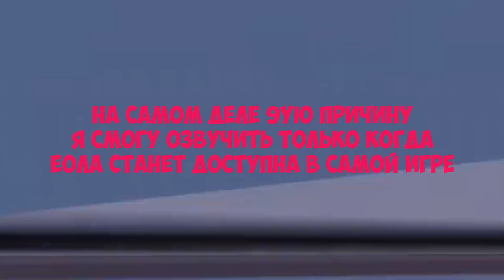ЭОЛА! ТОП 10 ПРИЧИН ПОЛУЧИТЬ ЕЁ! Genshin Impact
ЭОЛА! ТОП 10 ПРИЧИН ПОЛУЧИТЬ ЭОЛУ (или еулу, если вам, как и мне, больше нравится английский вариант имени) в Genshin Impact. Так что мы окончательно расставим точки в вопросе, стоит ли гачить Эолу или нет.

Автор арта с превью - Alfa (Alpharig) | AlphaRIG (гуглится)

Я ориентирую свои видео для тех, кто со мной на одной волне, словно мы сидим дружной компанией и обсуждаем разные вещи. Поэтому большинство роликов имеют сквозные темы.

Критиканство в комментариях неуместно в любых формах - читать однотипное унылое брюзжание в духе каких-то сварливых вечно недовольных бабок на лавочке мне надоело за долгие годы. Поэтому за критиканство сразу бан без разбирательств. Вы либо поддерживаете дружественную атмосферу общения, либо вы здесь не нужны. Быдлу и невеждам тут не место.

Стать Патроном канала и помочь в развитии Подкаст - Вся правда о Патронстве

Для материальной поддержки автора:
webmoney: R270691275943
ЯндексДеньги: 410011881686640